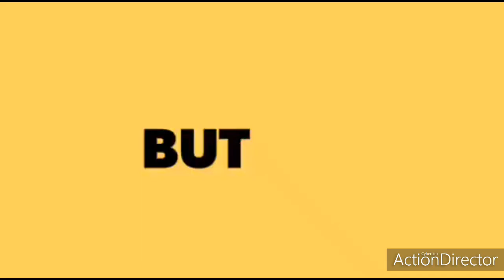BJP MINISTER ASK QUOTATIONS FROM CONGRESS PARTY IN CASE OF RAJISTHAN|INDIA UPDATES|INDIA IS BEST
A COVID‑19 vaccine is a biotechnology product intended to provide acquired immunity against coronavirus disease 2019 (COVID‑19). As of August 2020, there were 231 vaccine candidates in development,[1][2] although no candidate has completed clinical trials to prove its safety and efficacy. In August, at least 25 vaccine candidates were in clinical trials, with 6 beginning Phase III and 19 still in Phase I–II.[1][2][3]

Previous work to develop a vaccine against the coronavirus diseases SARS and MERS established considerable knowledge about the structure and function of coronaviruses – which accelerated rapid development during early 2020 of varied technology platforms for a COVID‑19 vaccine.
In February 2020, the World Health Organization (WHO) said it did not expect a vaccine against severe acute respiratory syndrome coronavirus 2 (SARS-CoV-2), the causative virus, to become available in less than 18 months.[9]

Vaccines have been produced against several animal diseases caused by coronaviruses, including infectious bronchitis virus in birds, canine coronavirus, and feline coronavirus.[10]

Previous projects to develop vaccines for viruses in the family Coronaviridae that affect humans have been aimed at severe acute respiratory syndrome (SARS) and Middle East respiratory syndrome (MERS). Vaccines against SARS[11] and MERS[12] have been tested in non-human animal models.

For SARS, as of 2020 there is no cure or protective vaccine that has been shown to be both safe and effective in humans.[13][14] According to research papers published in 2005 and 2006, the identification and development of novel vaccines and medicines to treat SARS was a priority for governments and public health agencies around the world at that time.[15][16][17]

There is also no proven vaccine against MERS.[18] When MERS became prevalent, it was believed that existing SARS research may provide a useful template for developing vaccines and therapeutics against a MERS-CoV infection.[13][19] As of March 2020, there was one (DNA based) MERS vaccine which completed Phase I clinical trials in humans,[20] and three others in progress, all of which are viral-vectored vaccines: two adenoviral-vectored (ChAdOx1-MERS, BVRS-GamVac), and one MVA-vectored (MVA-MERS-S)

The Coalition for Epidemic Preparedness Innovations (CEPI), which is organizing a US$2 billion worldwide fund for rapid investment and development of vaccine candidates,[5] indicated in April that a vaccine may be available under emergency use protocols in less than twelve months or by early 2021.[6] On 4 May 2020, the WHO organized a telethon which received US$8.1 billion in pledges from forty countries to support rapid development of vaccines to prevent COVID‑19 infections.[7] At the same time, the WHO also announced the deployment of an international "Solidarity trial" for simultaneous evaluation of several vaccine candidates reaching Phase II–III clinical trials